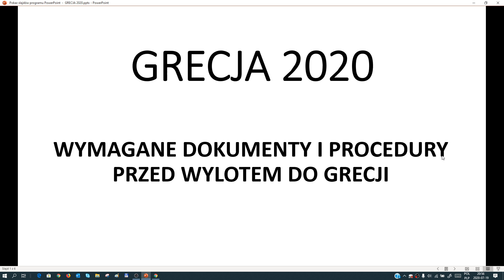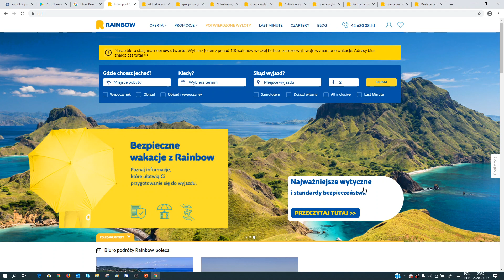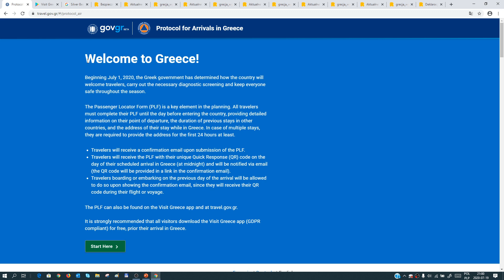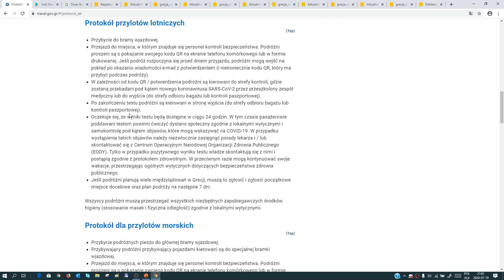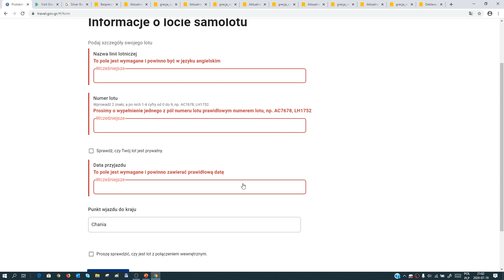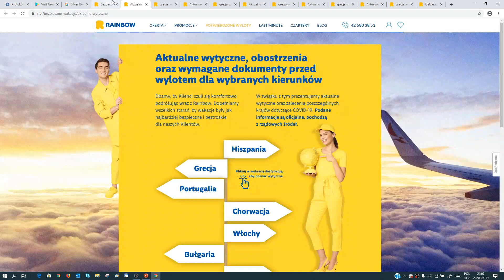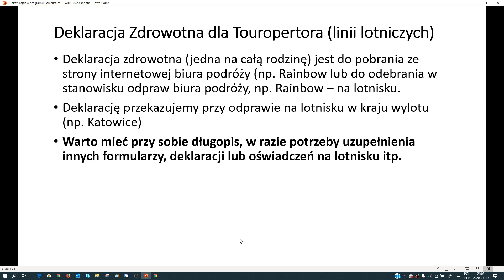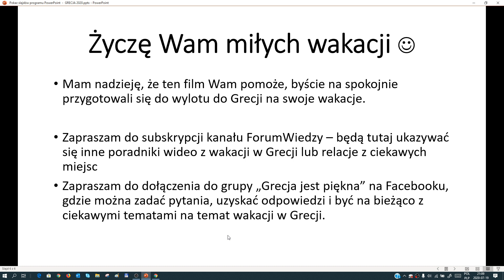Grecja 2020 wymagane dokumenty przed wylotem (Formularz PLF, Deklaracja Zdrowotna, Umowa)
Przed wylotem do Grecji musisz wykonać kilka czynności, takich jak:
- wypełnić formularz PLF na stronie , by uzyskać kod QR na maila,
- wypełnić deklarację zdrowotną dla touroperatora,
- mieć przy sobie umowę z biura podróży, czyli najczęściej 1 strona umowy, bo reszta to najczęściej warunki, regulamin i może to być nawet około 20 - 30 stron, które nie są potrzebne,
- MUSISZ MIEĆ OCZYWIŚCIE WAŻNY PASZPORT lub DOWÓD OSOBISTY

Dokumentem uprawniającym do bezwizowego wjazdu i pobytu do 90 dni (niezależnie od jego celu) na terytorium Republiki Greckiej jest ważny paszport bądź dowód osobisty. Przed wyjazdem należy się upewnić, czy dokument jest w wystarczająco dobrym stanie technicznym i czy pozwala na stwierdzenie tożsamości.

Jeżeli masz jakiekolwiek wątpliwości, to skontaktuj się ze swoim biurem podróży i uzgodnij ostatecznie wszelkie wymagania, wytyczne, byś miał spokój ducha :).

Potwierdzenie wypełnienia formularza (mail), uzyskany kod QR (mail) warto wydrukować i mieć przy sobie w wersji papierowej, gdyby elektronika zawiodła. Poniżej awaryjnie do pobrania wstawiłem link do formularza PLF w wersji papierowej.

DLA KAŻDEGO, NAWET DLA DZIECKA, WYPISZ OSOBNY FORMULARZ, BY KAŻDY CZŁONEK RODZINY MIAŁ OSOBNY KOD QR, NIEZALEŻNIE OD TEGO, CZY DZIECKO MASZ WPISANE DO SWOJEGO FORMULARZA.
DZIŚ BIURO PODRÓŻY RAINBOW TOURS DAŁO MI TAKIE ZALECENIE.

Przykład: 2 dorosłych i 2 dzieci, czyli 4 formularze PLF, z czego w 2 od rodziców, dopisujemy w formularzu swoje dzieci, każdy rodzic uwzględnia wszystkie swoje dzieci lecące.

Kody QR rozpoczynające się od 1 na lotnisku w Grecji są kierowane na test na koronawirusa, z tego co wiem wszystkie. Kody QR z 2 nie są kierowane na test.

Mam nadzieję, że ten poradnik Wam się przyda, bo sporo pytań o jego wypełnienie pojawia się w Internecie, np. na grupach w serwisie Facebook. 👀

Pobierz formularz PLF w formie pliku pdf, który możesz wydrukować, wypełnić ręcznie, gdyby kod QR nie dotarł.
Taki wzór otrzymałem od jednej turystyki, która otrzymała plik z biura podróży, na wypadek gdyby kod QR nie dotarł.

Info: na prezentacji wpisałem, że QR znaczy QUICK READ, a poprawnie powinno być QUICK RESPONSE, czyli szybka odpowiedź. Drobnostka, ale poprawiam się :).